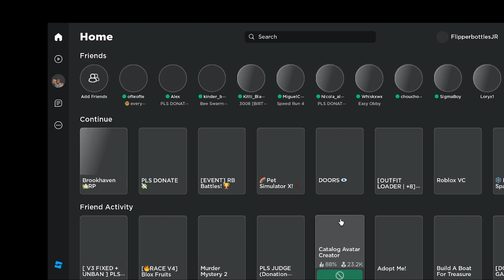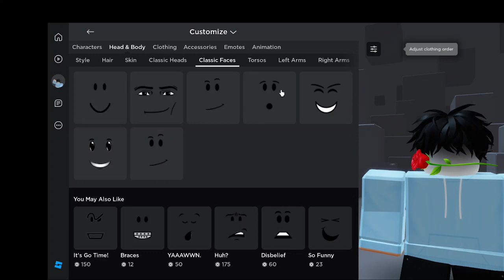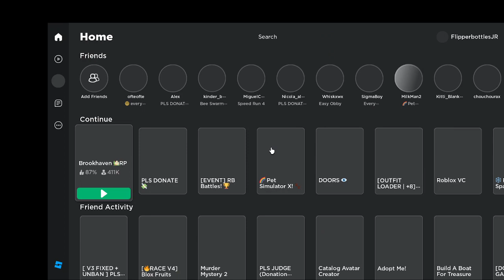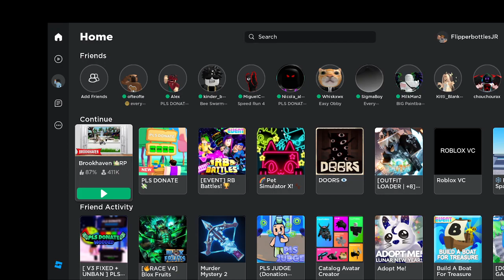How To Be A Sigma Guy In Brookhaven rp.(Don't goes)